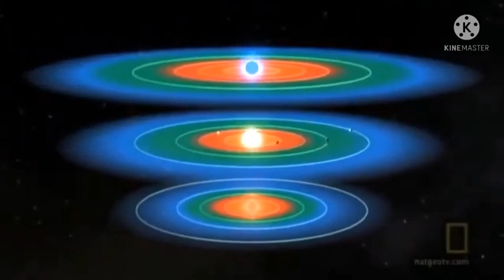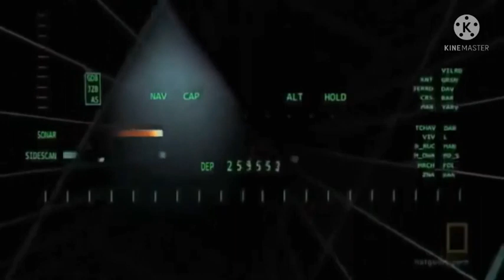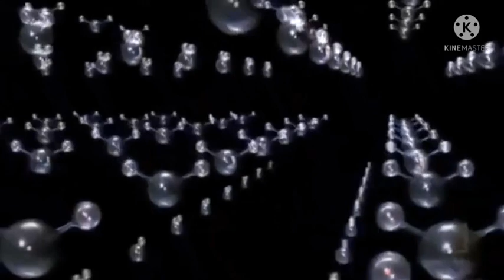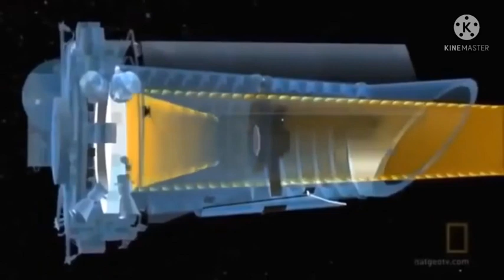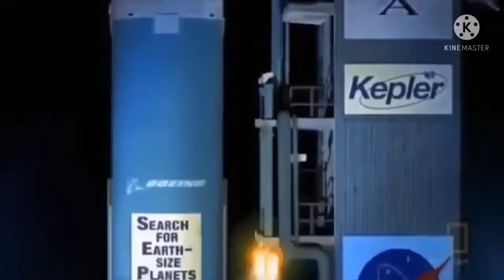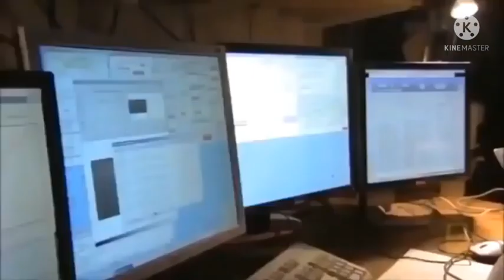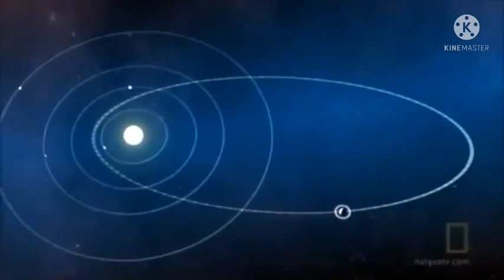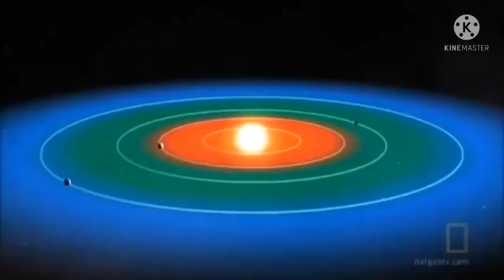Exoplanets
Exoplanets, Exploring Exoplanets, Documentary.

Video source: Astro Cosmos YouTube channel